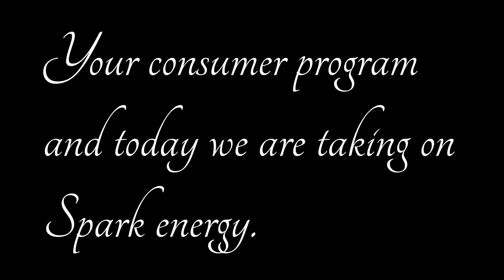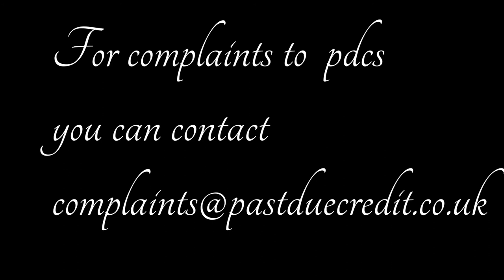Watchdoggy 1 "Spark energy"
Our consumer program where we try to sort out what needs to be done for the public. In this one we take on Spark energy who have created a false account and passed it on to a debt company while they have gone bankrupt.
There is a charge according to each case. But we work with you to bring you the peace of mind you deserve especially in this lockdown.

Call Mon-Sat daytime:
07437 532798